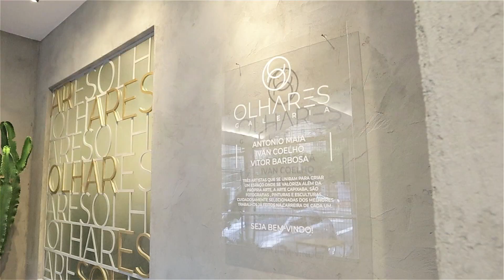Inauguração "Olhares Galeria de Arte" - Vitória/ES